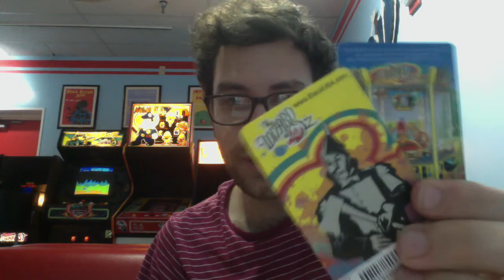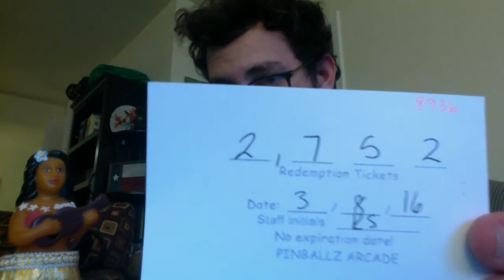BRETT SAYS Episode #3: The Arcade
I'm back and today I go on a trip to the arcade!